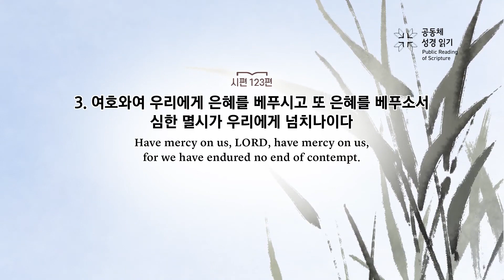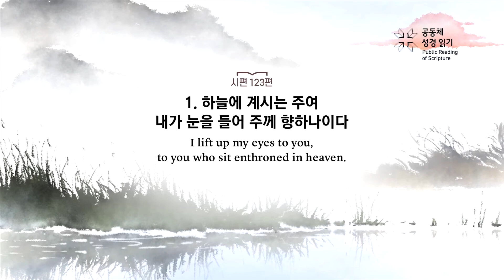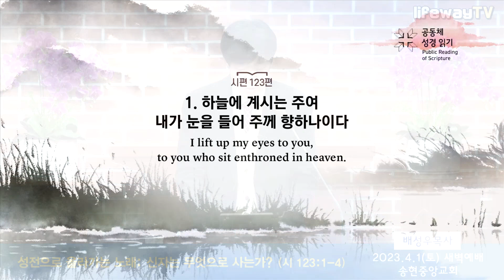믿음은 바라보는 싸움이다ㅣ날마다 은혜로 사는 삶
배성우목사 - 2023.4.1(토) 송현중앙교회 새벽예배